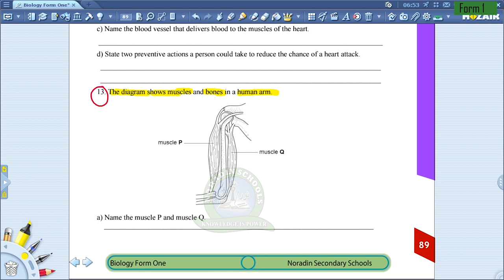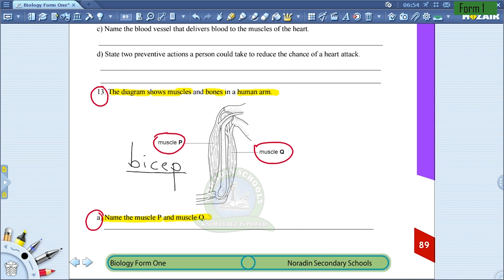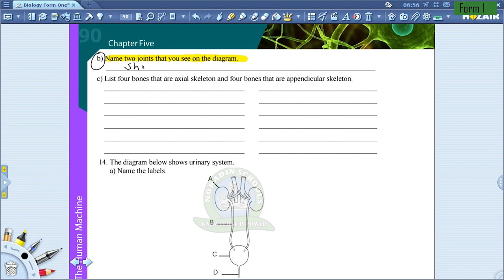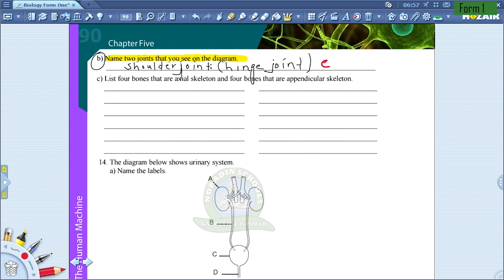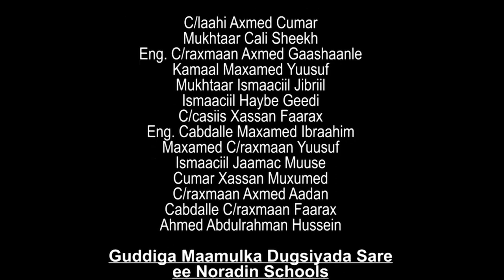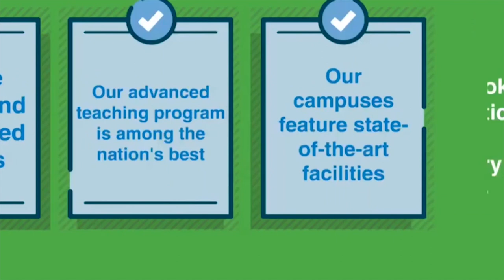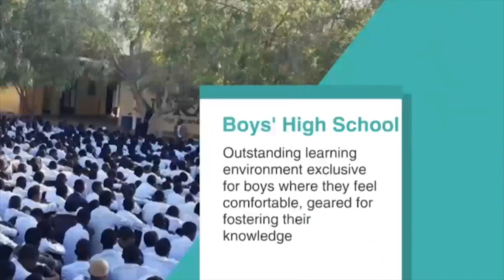FORM 1 / BIOLOGY / DIGESTIVE SYSTEM ( QUESTIONS AND ANSWERS SESSION) / Lesson 3 MOHAMED MOWLID